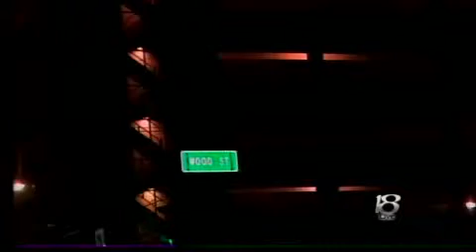PU body live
Dead body in car at Purdue's wood st. garage